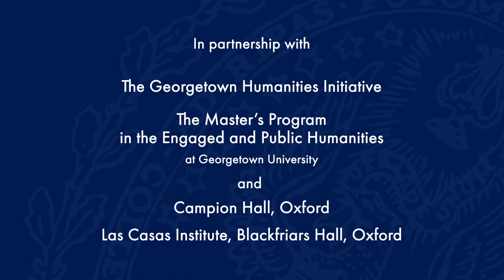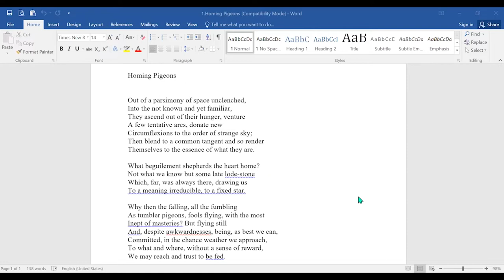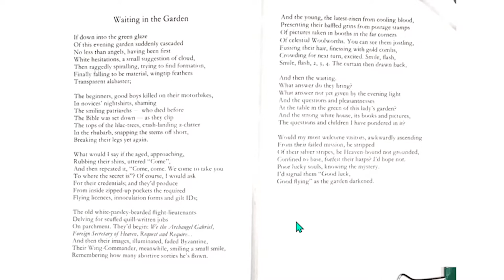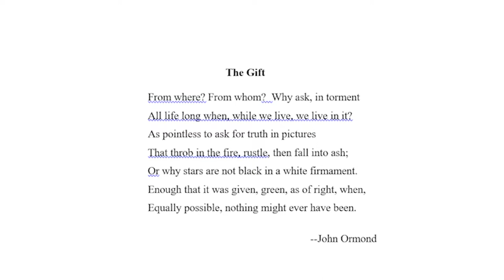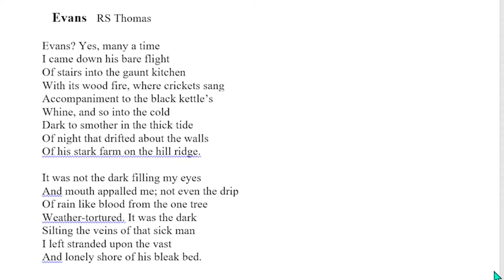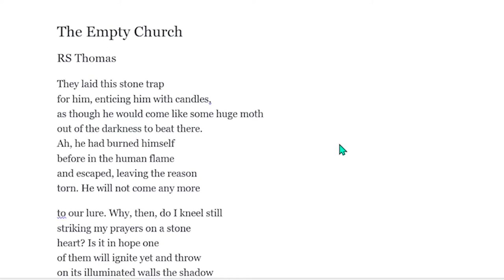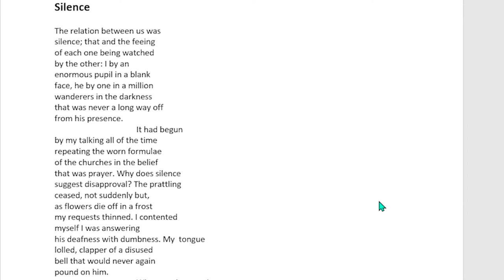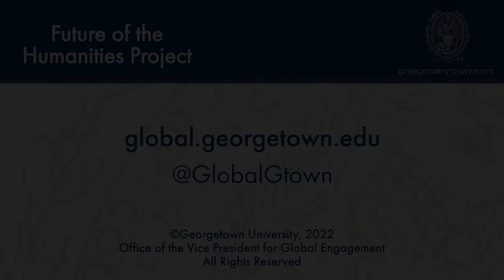In Hope of Revelation: The Poetry of John Ormond and R.S. Thomas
March 1, 2022 | On the feast of St. David, patron saint of Wales, Georgetown professor emeritus Michael Collins will look at the work of two Anglo-Welsh poets: John Ormond, a filmmaker for the BBC, and R. S. Thomas, a priest of the Church in Wales. Although their lives went in different directions and their poems are formally distinct, they both nonetheless lived—in their poetry and in their lives—in hope of revelation, watching for some sign or signal that God is present to the world he created. John Ormond longed to believe, for he felt the absence of God acutely. R.S. Thomas, as his vocation suggests, believed in God but hoped that God would reveal himself in response to that faith. For all its differences, the poetry they wrote reflects profoundly religious visions of the world. Michael Scott, director of the Future of the Humanities Project, will provide opening and closing remarks, and Rev. Joseph Simmons, S.J., will moderate a Q&A session following the presentation.

This event is sponsored by the Future of the Humanities Project; the Georgetown Humanities Initiative; the Georgetown Master’s Program in the Engaged and Public Humanities; Campion Hall, Oxford; and the Las Casas Institute (Blackfriars Hall, Oxford). It is part of a two-year-long series on the Christian Literary Imagination.